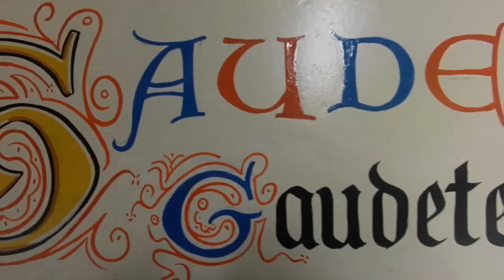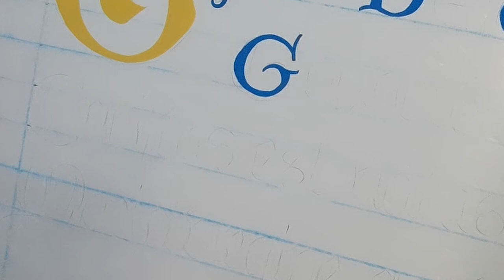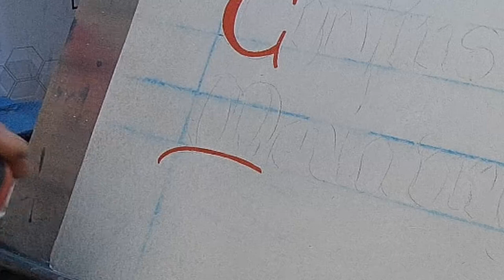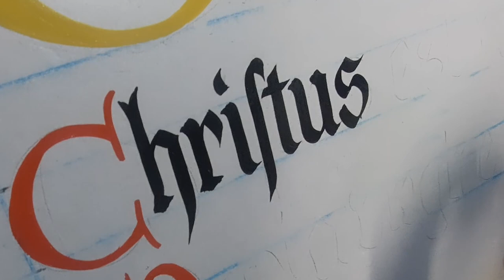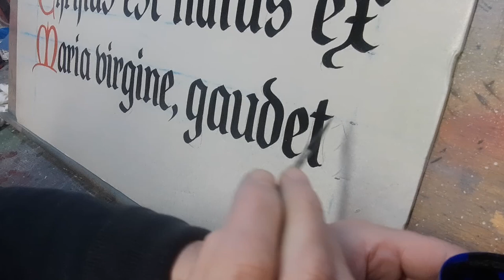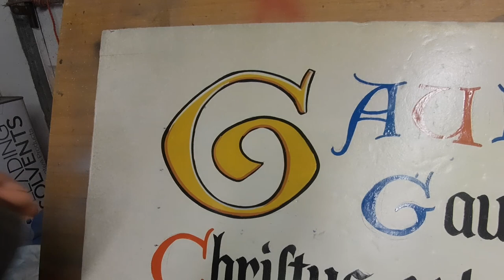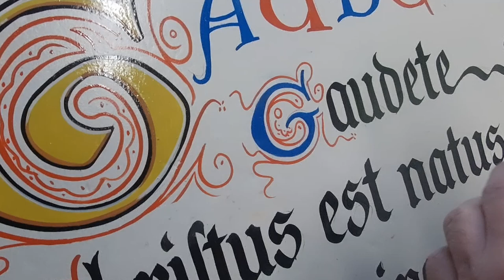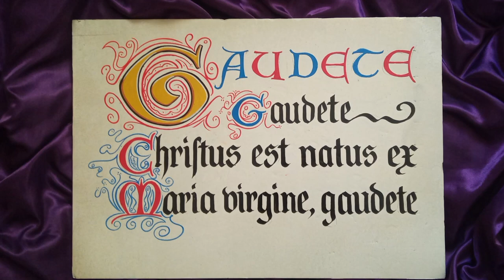Christmas Signwriting/Sign Painting in realtime. Gaudete. Medieval style hand lettered Latin Sign.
Signwriting by JohnBoy.
Sign painting in realtime; a medieval style Gothic, Christmas themed panel. Hand lettered in Latin, brushstroke by brushstroke: "Gaudete, Gaudete, Christus est natus ex Maria virgine, gaudete"... "Rejoice, rejoice, Christ is born of the Virgin Mary, rejoice.

00:00 intro
00:12 Marking Out
03:13 Initial Letter
06:34 Versal Letters
17:17 Gothic Text
39:10 Decoration
44:50 Filigree
01:04:22 Endgame

. Magical Bells
. Christmas Chill